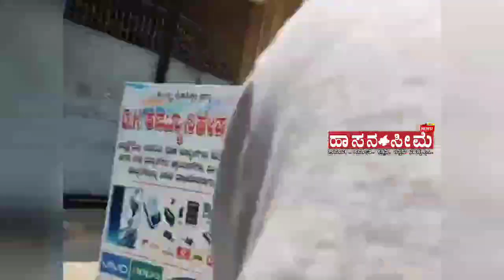ಪ್ರೀತಮ್ ಗೌಡರಿಗೆ ಬಂದ ಜನರಲ್ಲ ತಂದ ಜನರು